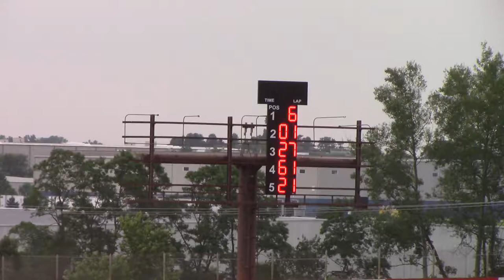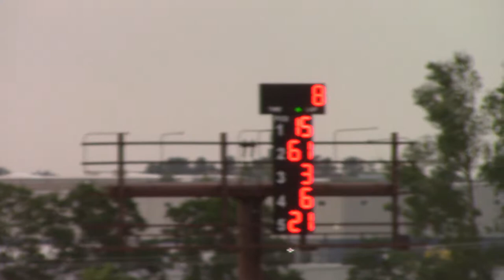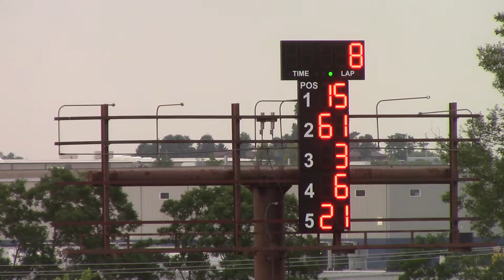Dubuque Couty Fair Modified Heat 1 7/26/17